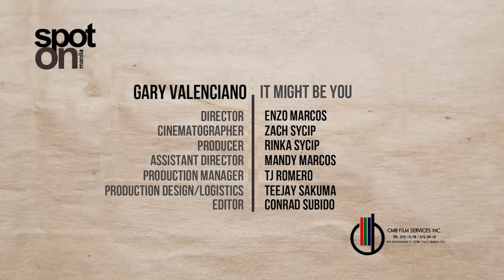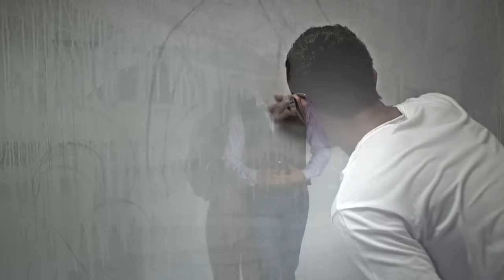Gary Valenciano - It Might Be You (Official Music Video)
Gary Valenciano performing ‘It Might Be You’, taken from the album, Gary V. Sings Just For You/.

Gary Valenciano continues to inspire, entertain, and move the lives of his thousands of fans as he closes the final quarter of 2012 with a series of exciting projects as headlined by a brand new full-length, studio album under Universal Records entitled "Gary V Sings: Just For You."

It should be noted that "Gary V Sings: Just For You" is Gary's 26th full-length studio album with Universal Records as it preceded the CD "Replay" -- a collection of Gary's previously recorded songs that were culled from his multi-platinum albums which were given a second chance in the mainstream because they were personal favorites of Gary that were never released as singles.

"Gary V Sings: Just For You" is another creative and original concept by Gary which is six-months in the making. "I was in the car and I told Kiana [my youngest child] to make 'pa-simple' in asking her mom, my wife Angeli, about the songs she once mentioned to me. These songs were just some of her favorites that she had always dreamed I would record," says Gary.

"I wanted to make that year's Christmas a special one for her by actually recording some of her choice cuts as a gift. And so I did. The concept was very different from all my other recordings as I only had one instrument accompanying me as I sang...the piano," explains Gary. "Years went by and only Angeli has had a copy of those songs. From the very start I wanted these songs recorded for only one person...and that was her."

"Gary V Sings: Just For You," according to Gary "stems from a dream of a wife and from the heart of a husband, to an album that Gary hopes for many to enjoy and to find quite endearing."

"Gary V Sings: Just For You" Tracklisting:

1. Somewhere Down The Road
2. As Sure As I'm Standing Here
3. It Might Be You
4. Send In The Clowns
5. Overjoyed
6. Just Once
7. What Matters Most
8. Someone In The Dark
9. I Will Always Wait For You
10. In Your Eyes